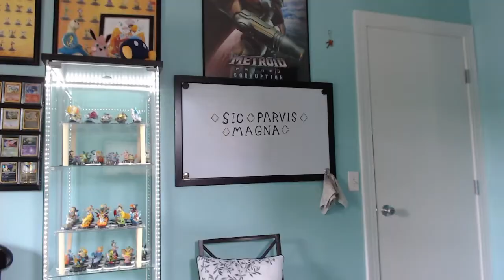Uncharted: Drake's Fortune | Playing with Myself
The origin of the Uncharted series. Is this game hardly worth your time or truly greatness from small beginnings?